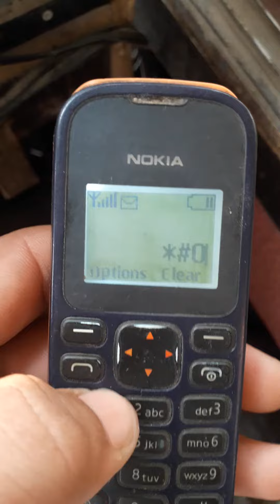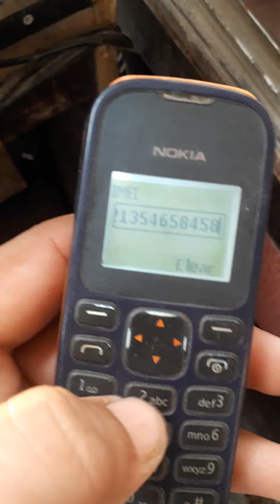Nokia 1280 imei change code free registeration invalid sim solution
nokia 1280 imei change code
  invalid sim solution witohut pay
      free registration

abrajee Tech